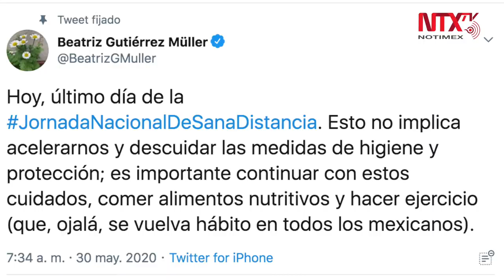Llama Gutiérrez Müller a no descuidar medidas de higiene y protección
La historiadora Beatriz Gutiérrez Müller instó a los mexicanos a continuar con los cuidados higiénicos para evitar la propagación del COVID-19, ante el fin de la Jornada Nacional de SanaDistancia.